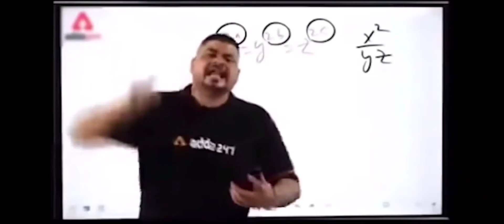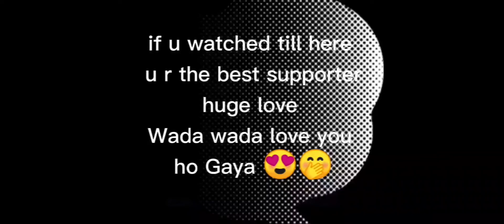Pak clan plays ft songs road to 100 subscribers ❤️